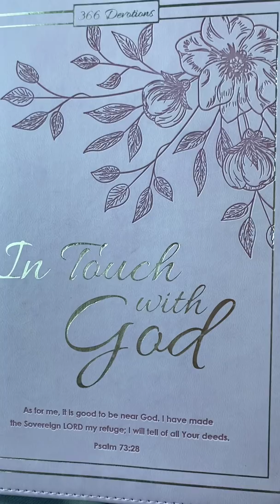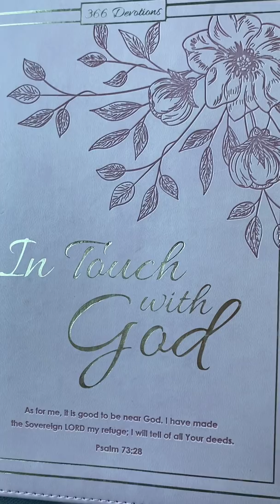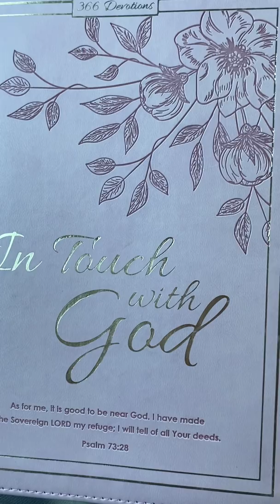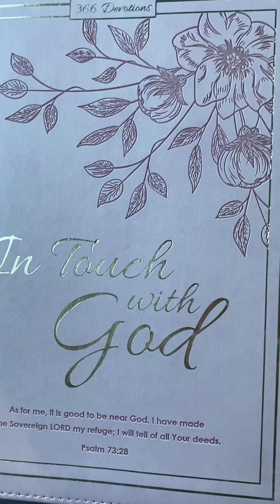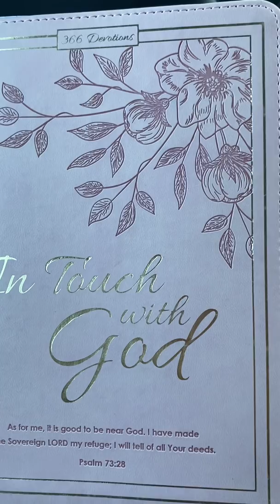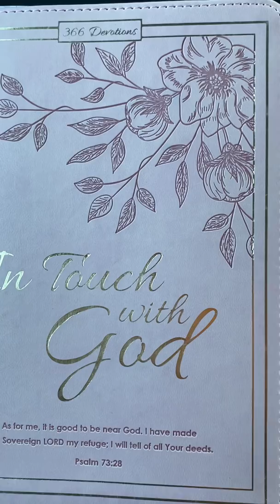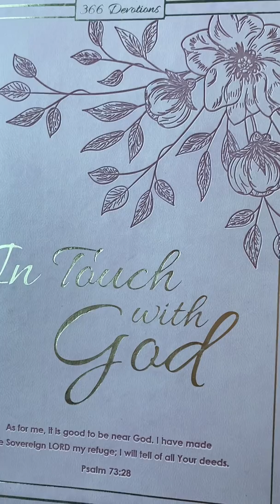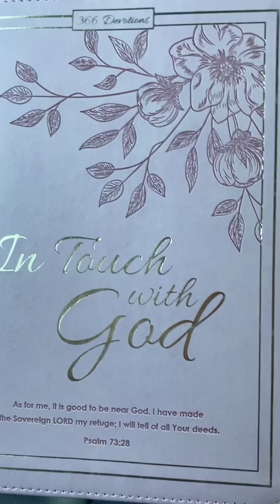“Our Father means what He says!!!” God’s Promises Fulfilled Prayer 🙏 💝🔥🔥🔥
Proverbs 1
Psalm 1
Psalm 2:2-8

*Please Note: I DO NOT know anyone in or owning an orphanage and WILL NEVER ask you to sow in the comments section or for prayers period!!! These are hackers which have been reported going through YT trying to scam vulnerable people. As many of you know ONLY SOW as the HOLY spirit personally leads you freely!!!*

For assistance w/ credit restoration as an individual/family/business owner- present or future:
or Text “700FICO” to 76626

In His Endurance and Love, Shalom

Simone V🔥❤️🌈
Trinity of Love Ministries